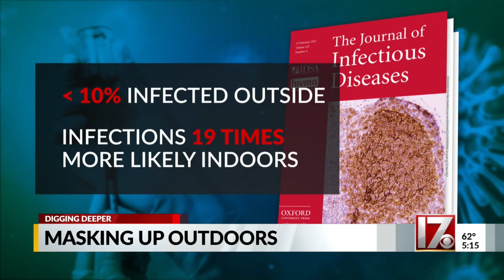Do people need to wear masks outdoors to protect against COVID-19